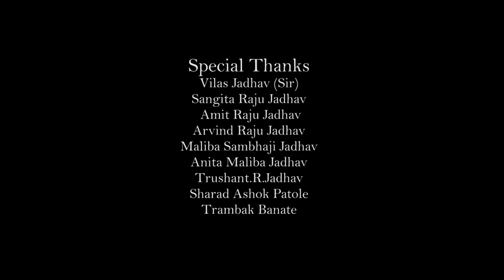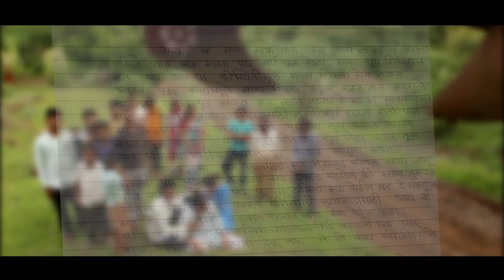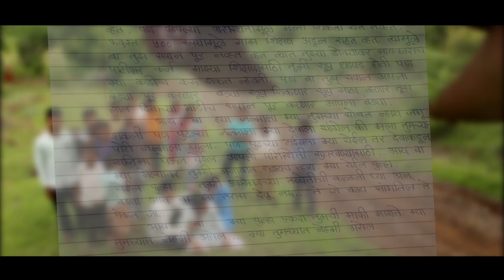Rukmini shortfilm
Production-Samarth Films
Director-Dattaprasad Gawade
Cast-Ketki Gawade,Dipti wakchaure,Trushant Jadhav